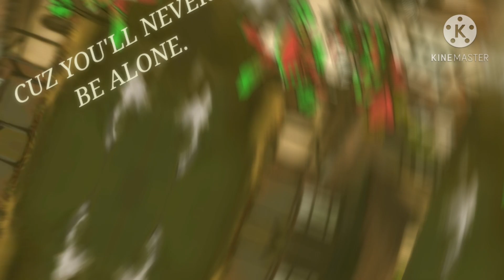Dusk till dawn/MEME/Ft.Some family members and kylie